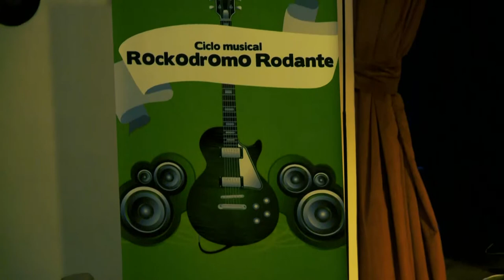Noticias UNAJ - Semanal Nº102 - del 5 al 10 de abril de 2018